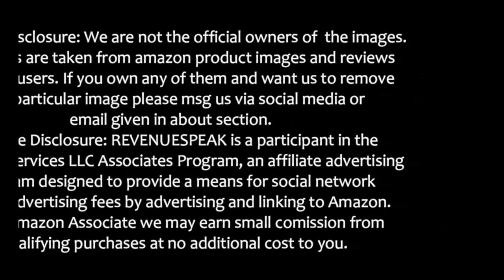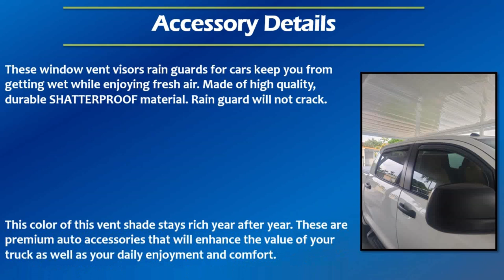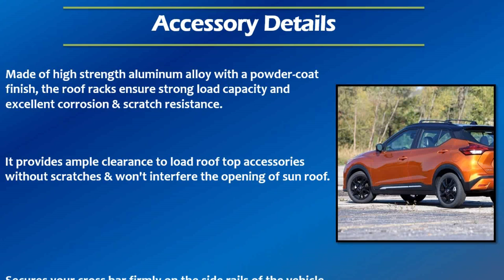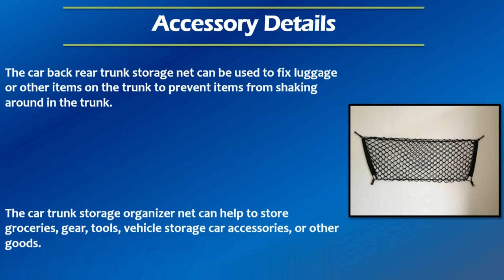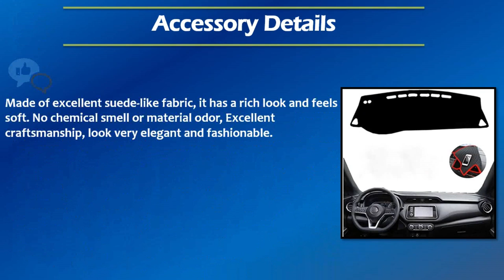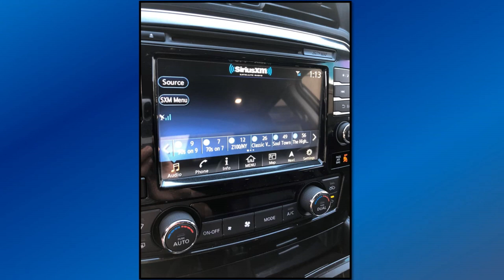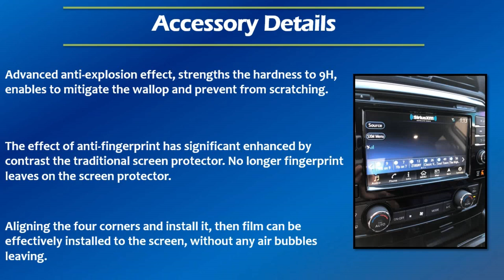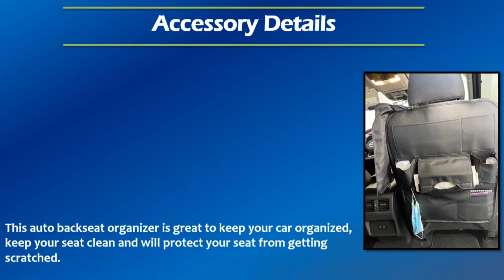25 Awesome Upgrades MODS Accessories For Nissan KICKS For INTERIOR EXTERIOR Liners Seat Cover N More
Here are 25 Awesome Upgrades MODS Accessories For Nissan KICKS For INTERIOR EXTERIOR Liners Seat Cover N More. Your can have them for any year. Also can have them in various trims S, SV, and SR. Hope you will like them.
#1 Floor Mats Floor Liners Compatible With Nissan Kicks

#2 Cargo Mat Trunk Liner Compatible With Nissan Kicks

#3 Carbon Fiber Steering Logo Sequins Frame Trim For Nissan Kicks

#4 Window Vent Visor Deflectors Rain Guards Compatible With Nissan Kicks

#5 Rear Bumper Guard Protector Compatible With Nissan Kicks

#6 Console Cup Holder Insert Mats Compatible With Nissan Kicks

#7 Class 2 Trailer Hitch Receiver Compatible With Nissan Kicks

#8 Aluminum Cargo Carrier Roof Rack Cross Bars For Nissan Kicks

#9 LED Front Fog Lights Compatible With Nissan Kicks

#10 Leather Car Seat Covers Cushions Compatible With Nissan Kicks

#11 Envelope Style Trunk Cargo Net Compatible With Nissan Kicks

#12 Custom Fit Windshield SunShade Compatible With Nissan Kicks

#13 Mudguard Fender Mud Flaps Compatible With Nissan Kicks

#14 Dash Cover Dash Carpet Dash Mat Compatible With Nissan Kicks

#15 Anti Slip Aluminum Brake Gas Pedal Pad Covers For Nissan Kicks

#16 Car Door LED Projector Lights Logo Ghost Light Compatible With Nissan

#17 Steering Wheel Interior Decoration Cover Trim For Nissan Kicks

#18 Car Door Sill Plate Protector Cover Trim For Nissan Cars

#19 Navigation Display Screen Protector For Nissan Kicks

#20 Genuine Leather Gear Shift Knob Cover Protector For Nissan Kicks

#21 Racing Style Rear Side Window Louvers For Nissan Kicks

#22 Key Fob Cover Key Case Shell Compatible With Nissan Kicks

#23 Auto Console Side Storage Box With Cup Holders

#24 Car SeatBack Organizer Travel Accessories

#25 Microfiber Leather Steering Wheel Cover Universal

~~~10 AWESOME GADGETS AROUND 10-20 $~~~
✅#5 Car Seat Back Organizer (US) (CA)
✅#8 Emergency Escape Tool (US) (CA)
✅#9 All Purpose Cleaner (US) (CA)

nissanusa nissankicks nissan nissankicksepower Important Note: We are not recomending any particual product. Thats why we are sending you on amazon search page. Products displayed here are examples. You need to do proper research before buying any of them.